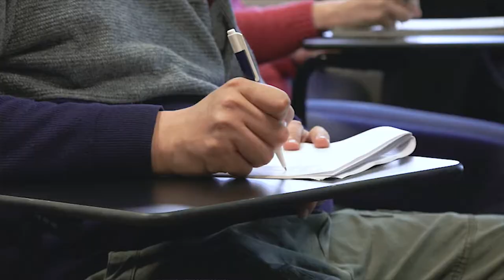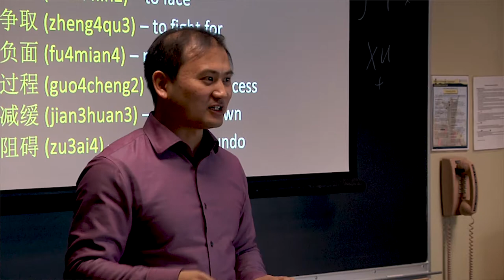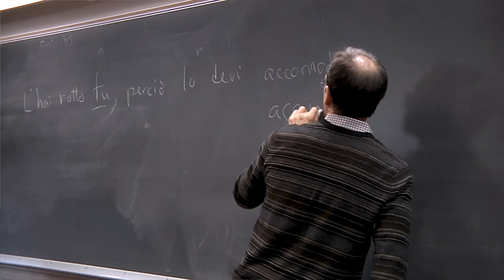Notre Dame Alumni on the Value of a Liberal Arts Education